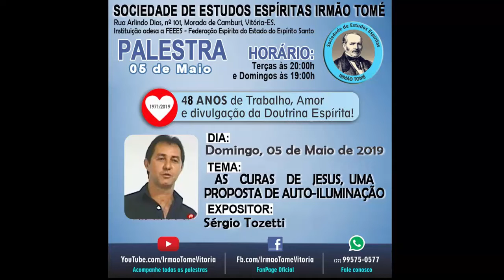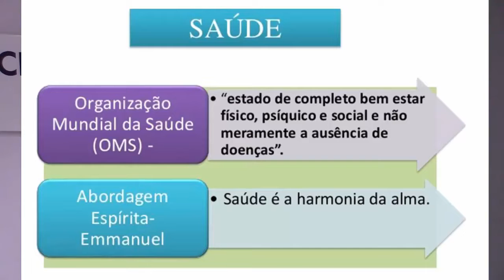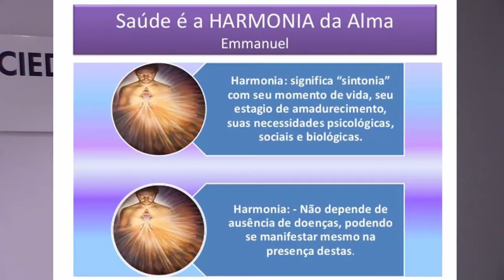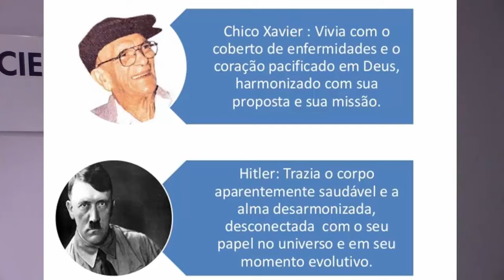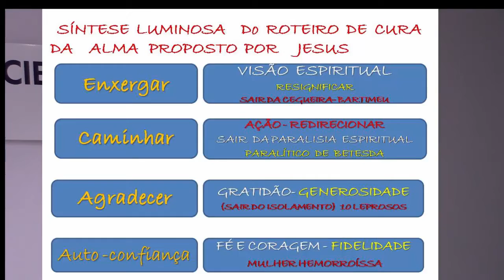SÉRGIO TOZETTI - " AS CURAS DE JESUS, UMA PROPOSTA DE AUTO-ILUMINAÇÃO " - 05/05/2019 - Irmão Tomé.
Palestra de SÉRGIO TOZETTI,  em 05/05/2019, na Sociedade de Estudos Espíritas Irmão Tomé, em Vitória/ES.